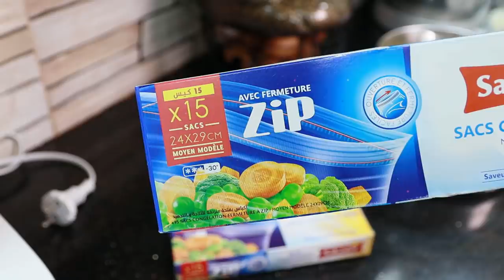حابة تتهنى من البيدون و النشاف؟أجي تشوفي معايا/جات عجوزتي تشعبن معانا /تحضيرات/تدابير/تحفيزمع دداح💪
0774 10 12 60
pour contacter le service commercial Bissell Tel/WhatsApp/viber

Adresse Showroom: cité friri Lot N01 et 02 groupe W Local A,Dar El Baida , Hamiz (en Face commissariat) Alger, Algérie